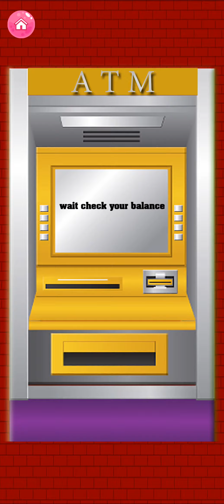Bank ATM Machine Simulator: Crypto ATM Learning | Code X Layer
Enjoy Bank Teller & Atm Learning Games Tasks

Welcome to the atm simulator where you will learn how to withdraw and deposit cash from the automated teller machine in bank cashier games. It would be a great opportunity for those who want to practice & learn how the bank atm works?? Withdrawing cash from the automated teller machine is common but how many people use the atm to deposit cash? Well, it's pretty sure that a very less number of persons use crypto currency coins to deposit cash. Mostly people don't know how to deposit cash in the atm and some people don't know that depositing money at the atm is possible. That’s why we have designed a virtual vending machine for boys & girls to learn how to use debit or credit cards in bank atm games. You have played many crypto currency simulator games but this virtual vending game is a free educational learning game where boys & girls learn how to withdraw cash, deposit cash, make payments, and submit utility bills like a virtual bank manager.

Have Fun While Learning How To Use Virtual Vending Machines
Virtual atm machine management is not an easy task, you will learn bank cash register while playing virtual atm card games. Being a bank manager, you can manage debit or credit card transactions or cash payments, or accounts handling tasks. It’s a brand new atm learning game that educates young boys & girls to enjoy and learn to play virtual bank as a bank manager or cashier games. In bank atm games you can deal with crypto currency customers and receive cheques and utility bills payments, and credit cards, etc. So, get ready to become a bank manager and handle cash register tasks efficiently & smartly in free crypto currency learning games. This atm machine simulator will allow you to learn banking tasks as a virtual bank manager and many more tasks. You will improve your management skills by playing this cash register management game. Atm simulator games give you the real feel of doing banking transactions.

How To Play:
- Insert atm card into automated teller machine
- Select language from the language appearing on the atm screen.
- Enter 4-digit atm pin by using the keypad.
- Select the type of transaction you want, you will different types of transaction options like transfer, deposit, and withdrawal of money, etc.
- Select the type of account; the atm screen will display different types of accounts like saving account and current account, you will select according to your choice in atm machine learning games.
- Enter the withdrawal amount and press enter.
- Collect the cash from the lower slot of the automated teller machine
- Take a printed receipt, if needed.

 Bank ATM Machine Simulator: Crypto ATM Learning
• Learn cash register tasks in atm simulator games.
• Be the best crypto currency teller in free cashier games.
• Amazing graphics & sound effects of bank atm simulator.
• It’s would be great fun to learn atm machine simulator game.
• Withdraw and deposit cash from the atm learning games.